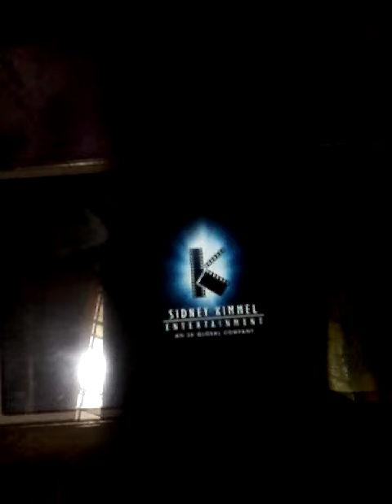columbia pictures/warner Bros Pictures/Sidney Kimmel Entertainment/Overbook Entertainment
Taken from FD